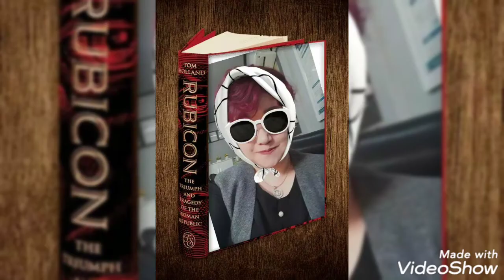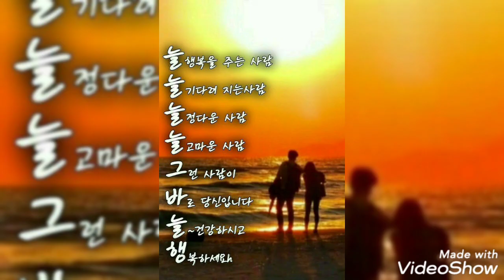콩깍지품바 팬님들 사랑 합니다 ~*